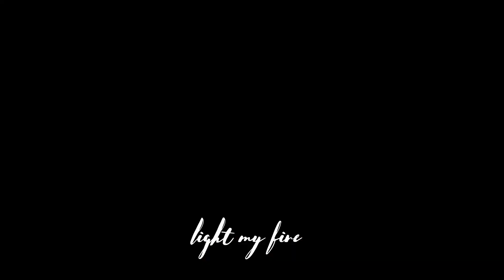BORDIGHERA light my secret